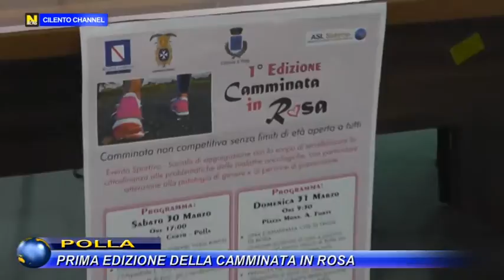POLLA, PRIMA EDIZIONE DELLA CAMMINATA IN ROSA.